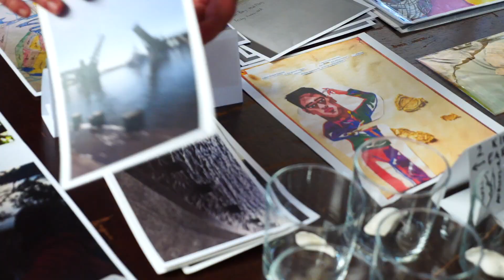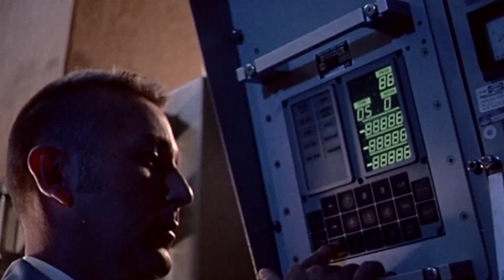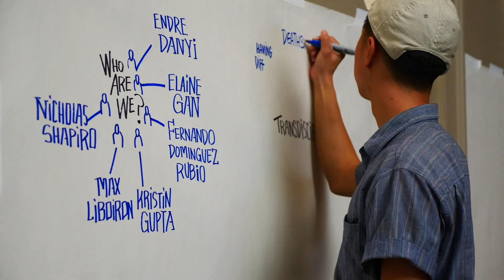STS Making and Doing New Orleans 2019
Organizing committee:
Endre Dányi (Bundeswehr University Munich)
Elaine Gan (New York University)
Jen Henderson (University of Colorado Boulder)
Melanie Ford (Rice University)
Kristin Gupta (Rice University)

Video Production:
Tim Schütz (University of California Irvine)

About Making and Doing:
Expanding on the theme of Making & Doing, what might it mean to “make do”, that is, to challenge the modernist belief in a Technoscientific Fix and the neoliberal fallacy that more is always better? What might it mean to “make do” today in New Orleans, a city of vibrant and brutal colonial histories in a state that is losing a football field's worth of land every hour and a half?

To address these questions, the 2019 Making & Doing exhibition brought together almost fifty projects that engage speculative, empirical, reflexive and aesthetic approaches to the study of science and technology, broadly defined. Some projects took the form of sonic ethnographies and experimental films, while others present interactive games and virtual/augmented reality applications, cooking demos, and other interventions that exceed the printed page.

The Making & Doing exhibition took place on Thursday, September 5, 2019 in the Armstrong Ballroom of the Sheraton, New Orleans. All exhibits were loosely organised into six thematic clusters, each of which will explore specific aspects of “making” and “doing”. These thematic clusters were “imagining”, “conversing”, “mapping/monitoring”, “experiencing/listening”, “playing/crafting”, and “living with”. Some of the connections and resonances among the projects were explored during a Making & Doing roundtable discussion